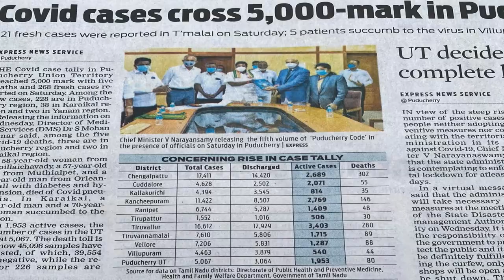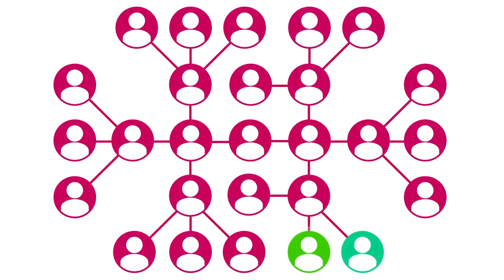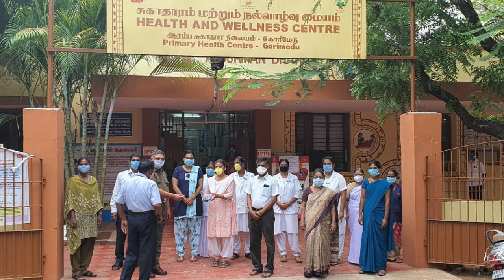Dr. Kiran Bedi's address to the citizens on COVID-19 / 9 AUGUST 2020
In this weekly address to the citizens of Puducherry, Lt. Governor Dr. Kiran Bedi talk about issues relating to COVID19 and efforts to combat it. She also discuss the ongoing efforts to contain coronavirus and ways to further strengthen Puducherry's preparedness.

Translated to Tamil by Mr. Theva Neethi Dhas IAS (Retd), OSD to Lt. Governor.
Broadcast by Doordarshan and AIR, Puducherry.